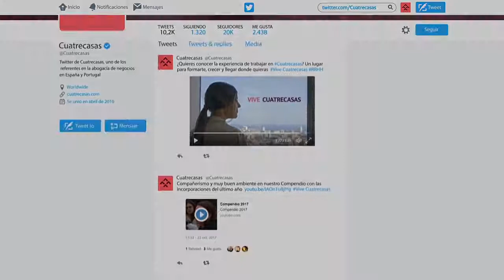¡Ya somos 20K en Twitter!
¡En el año de nuestro 100Cuatrecasas hemos conseguido llegar a los 20.000 seguidores en Twitter! ¡Muchas gracias por vuestra confianza! ¡Esperamos seguir creciendo mucho más!